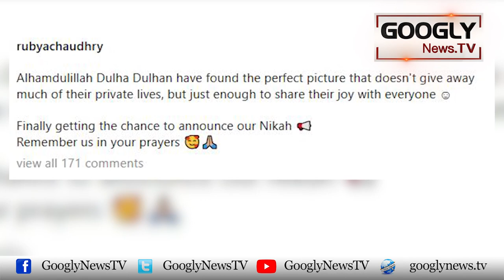Actress Rubya Chaudhry Nai Muhabbat Ko 2nd Chance Dai Diya | Googly News TV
Actress Rubya Chaudhry Nai Muhabbat Ko 2nd Chance Dai Diya